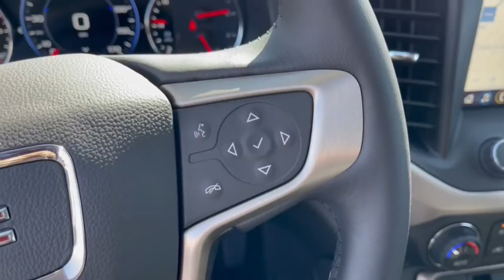2022 GMC Acadia Dublin, Powell, Hilliard, Columbus, Westerville GMN1201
Ebony Twilight Metallic New 2022 GMC Acadia available in 2589 Billingsley Rd., Columbus, Ohio at Ricart Chevrolet Buick GMC. Servicing the Dublin, Powell, Hilliard, Columbus, Westerville, OH area.

AWD Jet Black Leather.br$2000 off MSRP!brRecent Arrival!brThis Vehicle has the following Equipment : Denali Technology Package (Adaptive Cruise Control Enhanced Automatic Emergency Braking HD Surround Vision Rear Camera Mirror and Rear Camera Mirror Washer) Denali Ultimate Package (Adaptive Ride Control Dual SkyScape 2-Panel Power Sunroof and Performance Ride & Handling Suspension) Preferred Equipment Group 5SA (Electronic Cruise Control w/Set & Resume Speed) Trailering Package (170 Amp Alternator Heavy-Duty Cooling System Hitch Guidance w/Hitch View and Trailering Assist Guidelines) AWD Jet Black Leather 20 Ultra Bright Machined Aluminum Wheels 220 Amp Alternator 3.47 Final Drive Axle Ratio 3.49 Final Drive Axle Ratio 3rd row seats: split-bench 4-Wheel Disc Brakes 6-Passenger (2-2-2 Seating Configuration) 8 Speakers 8-Way Power Driver Seat Adjuster 8-Way Power Passenger Seat Adjuster ABS brakes Air Conditioning Alloy wheels AM/FM radio: SiriusXM with 360L Auto High-beam Headlights Auto-dimming door mirrors Auto-dimming Rear-View mirror Automatic temperature control Bose Premium 8-Speaker Audio System Feature Brake assist Bumpers: body-color Compass Delay-off headlights Driver door bin Driver vanity mirror Dual front impact airbags Dual front side impact airbags Electronic Stability Control Emergency communication system: OnStar and GMC Connected Services capable Four wheel independent suspension Front & Rear Electric Brakes Front anti-roll bar Front Bucket Seats Front Center Armrest Front dual zone A/C Front fog lights Front reading lights Fully automatic headlights Garage door transmitter Heads-Up Display Heated & Ventilated Driver & Front Passenger Seats Heated door mirrors Heated Driver & Front Passenger Seats Heated front seats Heated Rear Outboard Seating Positions Heated rear seats Heated steering wheel Illuminated entry Knee airbag Low tire pressure warning Memory seat Navigation System Not Equipped w/Front & Rear Park Assist Not Equipped w/Heated Rear Outboard Seats Occupant sensing airbag Outside temperature display Overhead airbag Overhead console Panic alarm Passenger door bin Passenger vanity mirror Perforated Leather-Appointed Seat Trim Power door mirrors Power Driver Lumbar Control Seat Adjuster Power driver seat Power Liftgate Power Passenger Lumbar Control Seat Adjuster Power passenger seat Power steering Power windows Premium audio system: GMC Infotainment System Radio data system Radio: AM/FM 8 Diagonal Multi-Touch Navigation Rear air conditioning Rear anti-roll bar Rear reading lights Rear window defroster Rear window wiper Remote keyless entry Roof rack: rails only Security system SiriusXM w/360L Speed control Speed-sensing steering Spoiler Steering wheel memory Steering wheel mounted audio controls Tachometer Telescoping steering wheel Tilt steering wheel Traction control Trip computer Turn signal indicator mirrors Variably intermittent wipers Ventilated front seats Voltmeter and Wireless Apple CarPlay/Wireless Android Auto. Ebony Twilight Metallic 2022 GMC Acadia Denali 4D Sport Utility 2.0L Turbocharged 9-Speed Automatic AWD 22/27 City/Highway MPGbrWe can Come to you. Free pick up and Delivery for Service And Sales! We bring a sanitized vehicle to you! We can also evaluate your trade at your home or Office. Calls us for Details and an appointment. Must Finance thru GM Financial to qualify. Price includes: $1000 - Buick & GMC Consumer Cash Program. Exp. 05/02/2022 $250 - Buick and GMC Purchase Loyalty Program. Exp. 05/02/2022 $250 - GM Financial Bonus Cash Program. Exp. 05/02/2022 $500 - GM Military Cash Allowance Program. Exp. 01/03/2023
Preferred Equipment Group 5SA|3.47 Final Drive Axle Ratio|3.49 Final Drive Axle Ratio|20 Ultra Bright Machined Aluminum Wheels|6-Passenger (2-2-2 Seating Configuration)|Perforated Leather-Appointed Seat Trim|Not Equipped w/Heated Rear Outboard Seats|Denali Ultimate Package|Denali Technology Package|Radio: AM/FM 8 Diagonal Multi-Touch Navigation|Dual SkyScape 2-Panel Power Sunroof|Trailering Package|Not Equipped w/Front & Rear Park Assist|SiriusXM w/360L|8-Way Power Driver Seat Adjuster|8-Way Power Passenger Seat Adjuster|Power Drive